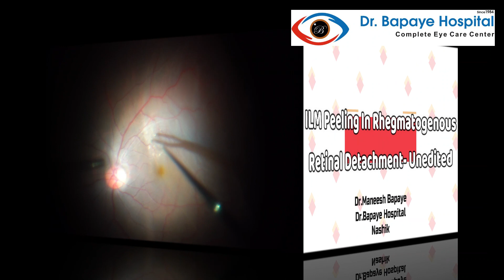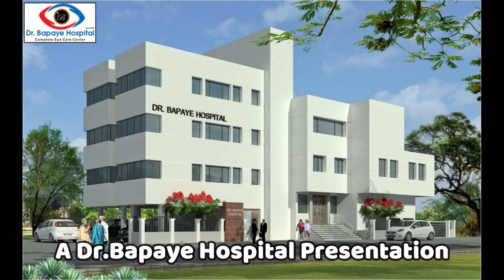Internal Limiting Membrane Peeling in Rhegmatogenous Retinal Detachment- Unedited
Peeling internal limiting membrane (ILM) is important step for many vitreoretinal surgical procedures. Purpose of this step is varying in different pathologies. In rhegmatogenous retinal detachment cases, purpose is to ensure separartion of posterior hyaloid from retinal surface as well as avoid PVR changes ie formation of Epiretinal membrane with macular pucker formation at posterior pole.
ILM peeling in rhegmatogenous RD is challenging since there is lack of adequate counter traction as in cases of attached retina. Many surgeons prefer to use a bubble of perfluorocarbon liquid (PFCL) over posterior pole. In this technique initiation is easier then when performed without PFCL but progression of peeling is more difficult under the heavy liquid.
In cases where it is performed without PFCL, initiation is tricky but further peeling is easier. I prefer latter technique.
This unedited video of ILM peeling in Rhegmatogenous RD case demonstrates latter technique.